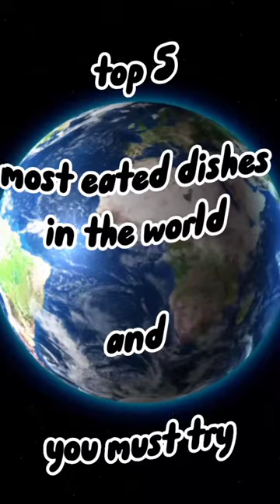top 5 most eated dishes inth world and you must try it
cooking
recipe
street food
mukbang
challenge
food videos
mexican food
royalty
asmr
chef
royalty fam
mutton biryani
taste test
asmr mukbang
will it
asmr eating
neal
link
mclaughlin
rhett
먹방
chicken biryani
mythical
royalty family
eating
rhett and link
rhettandlink
good mythical morning
gmm
zachchoi
zach choi asmr
 쇼
 이팅
 사운드
 korean asmr
 zach choi
sonny side
befrs team
food vlogs
fn
family friendly
easy
john
wishes
shiva kumar govindu
taipei food
steak
taiwan street food
grilling
best steak
yucatan
foodtravel
foodieadventures
foodexplorer
travelingchef
foodietraveler
culinaryjourney
mexico
globaleats
foodculture
localcuisine
foodporn
travelvlog
the tamale place
foodvlog
foodandtravel
foodietravelguide
foodietraveller
tamales
japan
japanese food
ramen
around the world food and culture
befrs
food challenge
royalty baby
meet our baby princess
official birth of our baby girl
ddd
diners drive-ins and dives
guy fieri
food network recipes
easy recipe
recipes
royalty family baby
directions
cook
royalty gaming
how to make
food network
andrea ali
ali andrea
royal
family vlog
roti family
realty family
the royalty fam
tiktok food
foodie
japanese
experiment
the royal family
funny
telangana food
telangana street food
royal family
andrea espada
night market
chicken
thalakaaya kura
boti
spicy
boti curry
mid night street food
beef
early morning non-veg breakfast
4am biryani
4am biryani in hyderabad
mid night tiffins
5 monkeys food
the royalty family
hyderabad biryani
fazerug
telugu food vlogs
mutton mandi
budget food in hyderabad
biryani
south indian breakfast
bonda
wada
asmr food
tiktok recipe
tiktok cooking
simple
fresh
rugfaze
rug
faze rug
tamal
family
kids try
unboxing videos
unboxing
mailbag videos
mailbag
kids describe
hiho
hihokids
hiho kids
dish
side
greek
gratin
casserole
spinach
potato
feta
us vs uk food
uk grocery shopping
american vs british food
groceries in usa
american vs british supermarkets
grocery shopping in uk
british food review
british food vs american food
british supermarkets
british vs american groceries
british vs american food
american vs british groceries
american vs british
grocery shopping
us vs uk
british food
holiday
easter
maddox weddle
games
kids play
fun
friends
hack
no machine
no-chur
fast
dessert
ice cream
cake
carrot
tiktok food compilation
kids make friends
asmr videos
asmr community
cooking time
cooking therapy
food therapy
cooking show
cooking video
kitchen sounds
food compilation
cooking asmr
food asmr
relaxing
satisfying
cooking sounds
try new things
frog eggs
basil seeds jelly
asmr rainbow food mukbang
rainbow jello
fruit gusher
asmr ear eating pop rocks
skittles gummies review
skittles gummies
freezie
drink sound effect
apple jelly
lemon jello
fruit punch
asmr eating basil seeds
basil seed drink
edible frog eggs
asmr rainbow jello
asmr rainbow food
hunnibee asmr
hunnibee
먹방 asmr
asmr 먹방
kids guess
리얼사운드
eating sounds
food wars
avatar: the way of water
coca cola
icee
movie theater opocorn
odeon
amc
movie theater
food insider
insider
what’s in the box
cut
watch cut
cut videos
ernie
desmond
crystal
justin
gg
austin
jayque
steven
carolina
noodles
miso
asian
pasta
zuh7
buzzfeed inga
inga lam
night market food
taipei taiwan
taiwan food
taiwan night market
taxi driver
martin scorsese
students
sneak snacks
school
rich vs poor
popular vs nerd
life hacks
funny videos
diy
crafts
cool ideas
comedy
123go challenge
123go
lottery (official video)
latto freestyle
lottery
latto sza
latto ex pack freestyle
pop top 5
top 15
youtube shorts
top
funny
top 5 meme
irony
jinx the cat
lol
jinx cat
sogga cat
sogga
bingus
beluga
top 5 memes
floppa cat
floppa song
ironic
meme
monke
top 10 meme
tutorial how to
jinx
floppa
what the dog doing
what da dog doin
list
fake vs real
animal
what da dog
shrick
pp
genz humor
genz
spanish
squewe
cat
entertainment
rap
dog
dogs
top 5 dog
top 5 dogs
dog meme
dog memes
space
floppa meow
scary videos
top 10
paranormal
ghost
scary video
paranormal investigation
scary
scariest videos
top10
top5
call of duty
best
cod
nukes top 5
food tasting
vegan foodie
fruit
raw vegan
poltergeist activity
ghost hunter
ghost hunters
poltergeist
ghosts
evps
top 10 list
scary ghost
scary tiktok
top5 list
ghost videos
scary ghost videos
top 10 ghost
formule7
mayday
fally ipupa
fally
top 5 scary
evp
top 5 ghost
nuke’s top 5
nukestop5
aladdin
aladdin 1994
movies
foodie
nuke's top 5
shorts
sir spooks
scary comp
scary compilation
history
fei
top 5 hindi
top 5 hindi channel
top 5 hindi new channel
top5 hindi
pac man
apple stock
nose twitch
samantha nose twitch
bewitched nose